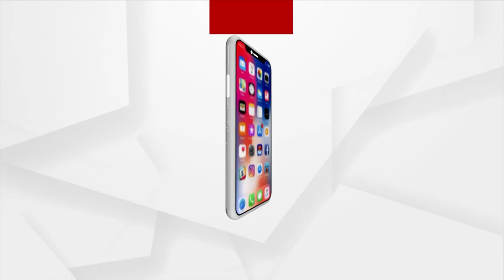Gujarat HC Refuses To Stay Rahul Gandhi's Conviction, Sentence In Defamation Case